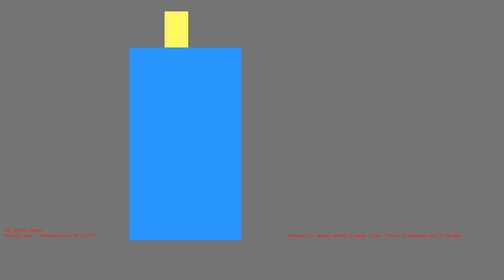1486272929 - Webdriver Cavi - H